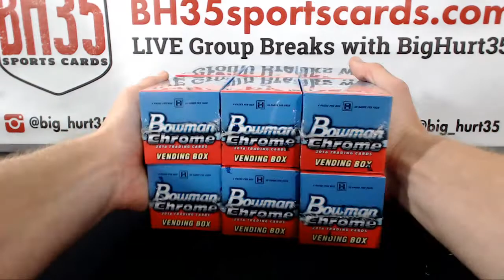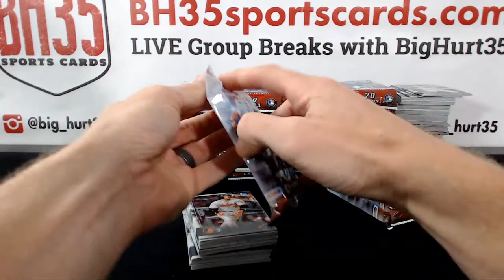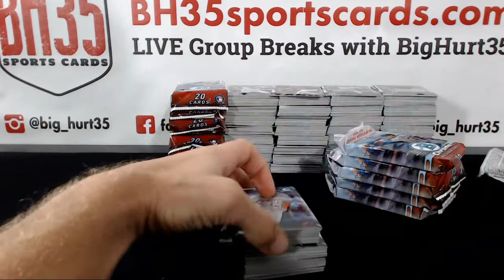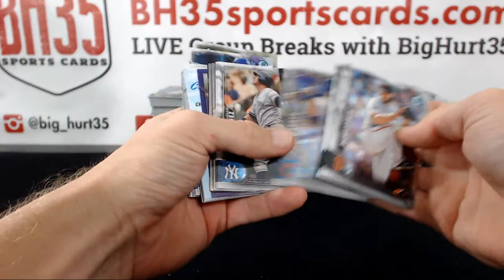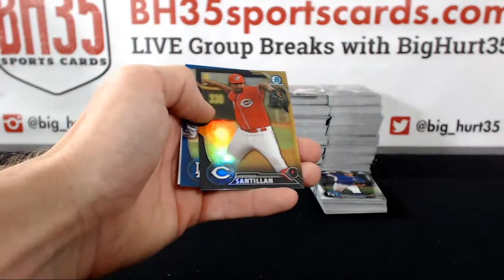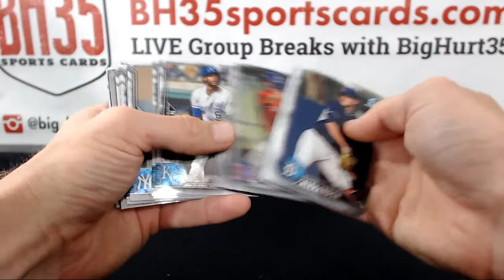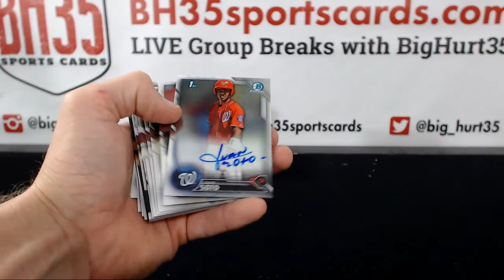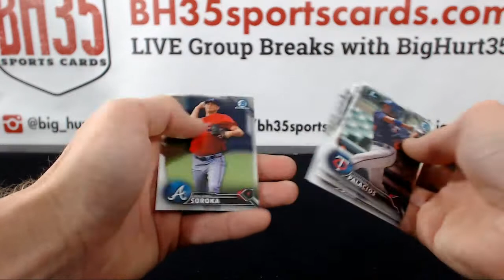Part 3 2016 BOWMAN CHROME BB 36B0X 3 CASE BREAK